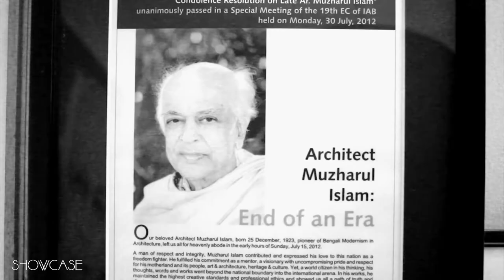Interview On Muzharul Islam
Glasses break, steel rusts, and cloth tears, but delicate elements such as the formation of mental objects and dreams of a legend who lived to change the world are eternal.